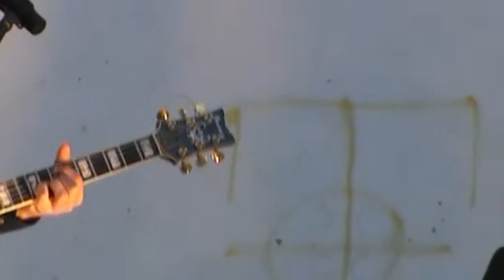Kod "Putnika" (lipanj 2017) (2/3): Alen Čelić, kantautor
Jun 15, 2017 | Croatia, Karlovac, Tijesna Street | Karlovac Cultural Evenings/'Putnik' (Jun 2017) (Part 2 of 3): Alen Čelić - concert,  the songwriter from Split |

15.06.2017. | Hrvatska, Karlovac, Tijesna ulica | Karlovačke kulturne večeri kod 'Putnika' (lipanj 2017.) (Dio 2. od 3): Alen Čelić - koncert,  kantautor iz Splita |